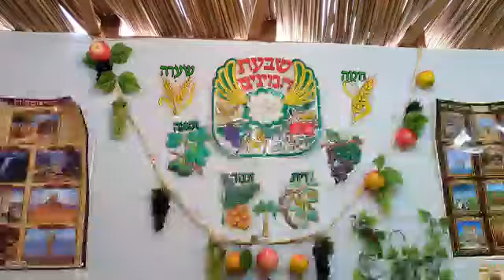איך עושים את הנענועים של הלולב? הרב ירון אשכנזי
*רוצה להיות מעודכן ראשון בכל סרטון שעולה לערוץ? לחץ כעת" 👆הירשם כמנוי"!!!